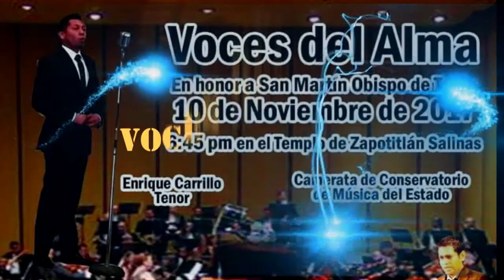Feria Zapotitlán Salinas 2017